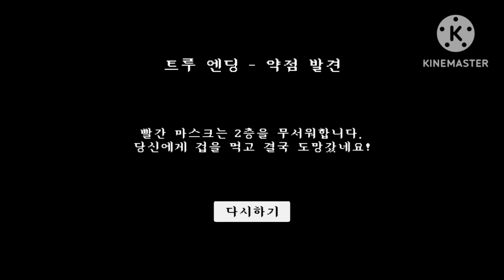사패테 빨간마스크 모드 트루 엔딩 탐택 2:05 세계 1위 (버그 x)